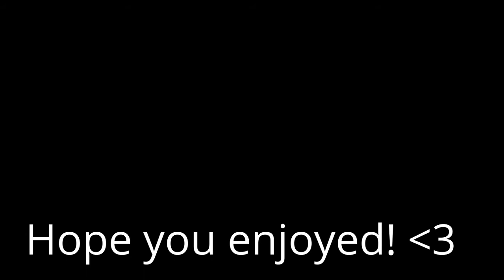Sparky Dancetale Version, and Pixel Art normal Sparky. ( Undertale OC )